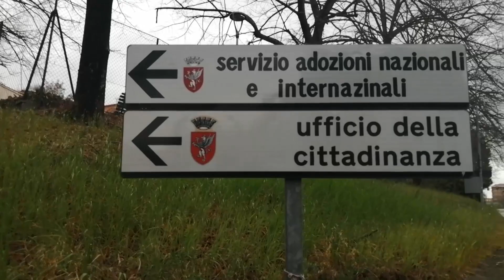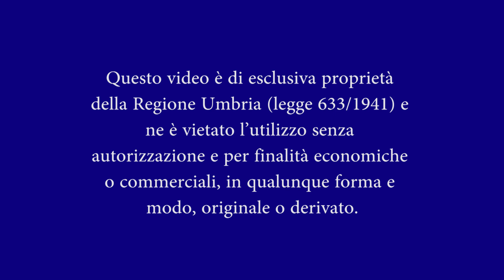Un'Europa generosa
Video realizzato da Alessio Bartoletti, Alessandro Mosconi, Emanuele Bernaccia (Itts A. Volta di Perugia)
Alla scoperta del Sal (Servizio avviamento al lavoro), gli studenti dell'ITTS Volta hanno intervistato Beatrice Boco del Comune di Perugia